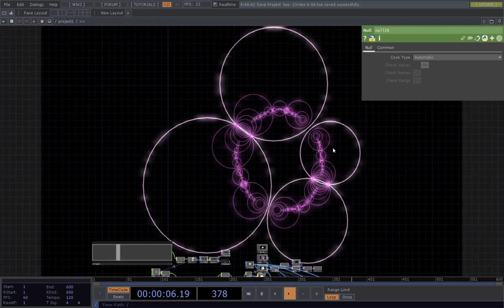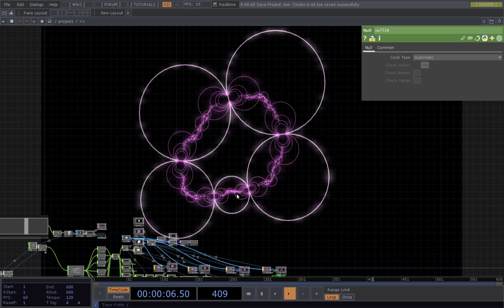TouchDesigner : 2b. Circles (final)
This is my second work with TouchDesigner.  These shapes are obtained by iterating inversions on circles.